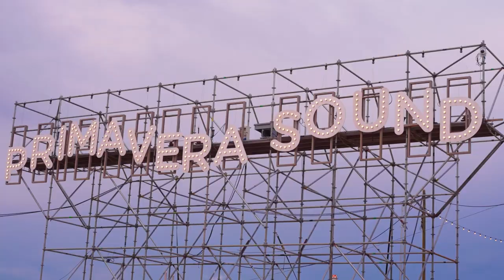Swatch x Primavera Barcelona 2023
Wishing this moment lasted forever!